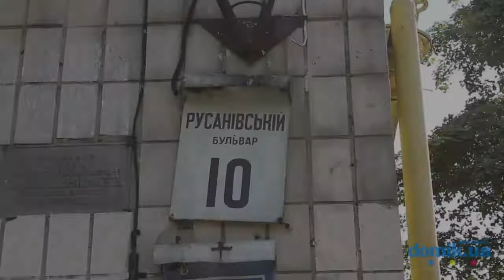Русановкий бульвар, 10 Киев видео обзор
Русановский Бульвар, 10.
8- этажный кирпичный дом 1963 года постройки. В доме иметься 4 парадных, которые поддерживаться в удовлетворительном состоянии, установлен домофон. Около подъезда есть скамейка. Во дворе есть места для парковки автомобилей и гаражи. Рядом находиться зона отдыха с большой современной площадкой и кафе. Поблизости расположена огражденная детская площадка, школа со спортивной площадкой и супермаркет. Общее состояние дома удовлетворительное.